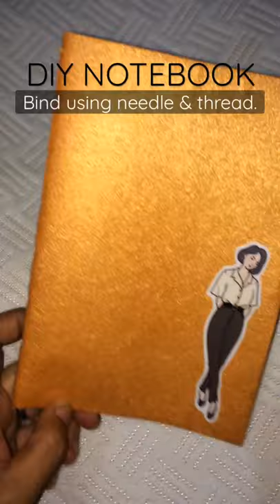How to bookbind using needle & thread for your DIY notebook! 😍